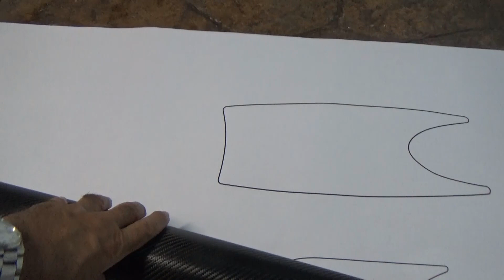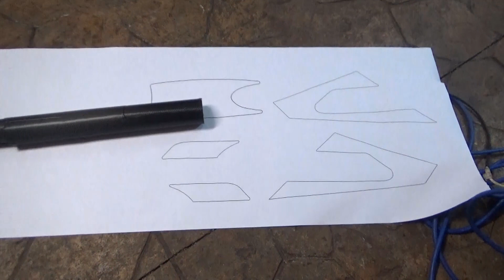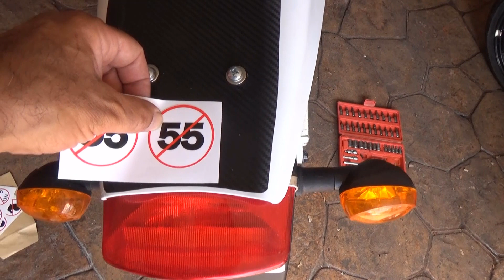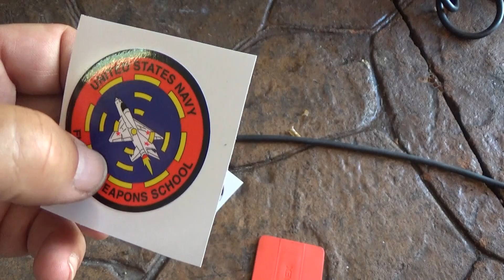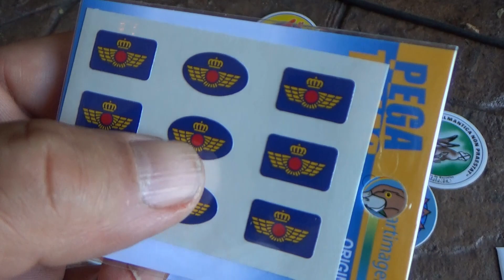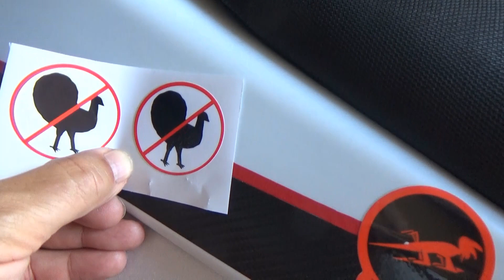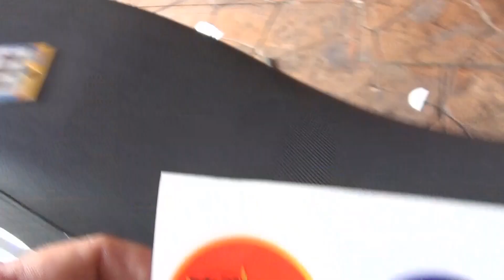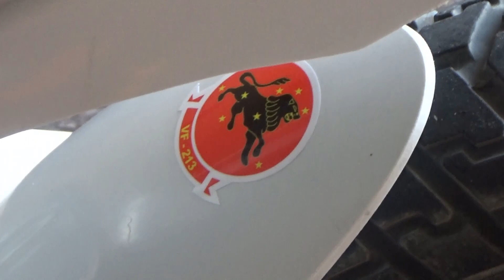Mi moto eléctrica ZERO 2010 DS. Dejándola bonita, vinilo, wrapping y adhesivos.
Vinilo 3M serie 1080 wrapping efecto carbono
Espátula para vinilar
Pistola de calor

Tras la vuelta al funcionamiento de la moto eléctrica ZERO MOTORCYCLES modelo 2010 DS, ha llegado el momento de personalizar su estética. En este video de la serie sobre esta moto os muestro como recorto adhesivos con la ayuda del diseño de Manu del canal "Electric moto" y le pongo unos cuantos adhesivos.

Pertenece a un conjunto de videos sobre la reconstrucción de una moto eléctrica ZERO 2010 desde CERO y cuyos enlaces a los videos son los siguientes:

Enlaces individualizados a cada uno de los videos:

1. Cómo construir una moto eléctrica ZERO desde CERO. Parte 1 de 6. Preámbulo e ¿Ingeniería inversa?

2. Parte 2 de 6. Cómo construir una moto eléctrica ZERO desde CERO. BYPASS del cerebro o BMM.

3. Parte 3 de 6. Cómo construir una moto eléctrica ZERO desde CERO. Todas las conexiones finales.

4. Parte 4 de 6. Cómo construir una moto eléctrica ZERO desde CERO. Instalando paq. baterías y frenos.

5. Parte 5 de 6. Cómo construir una moto eléctrica ZERO desde CERO. Mantenimiento motor e instalación.

6. Parte 6 de 6. Cómo construir una moto eléctrica ZERO desde CERO. Montaje final resto compone. e ITV.

Video origen de esta serie de videos: "Gracias a Jesús he resucitado mi moto eléctrica ZERO 2010 DS averiada 6 años en el garaje."

Video de Moto E (¡¡IMPRESIONANTE VIDEO!!) para implementar un activador automático del ventilador en función de la temperatura del motor eléctrico:

Te dejo una lista de reproducción con varios videos sobre temas relacionados con la ZERO 2011 y 2010 por si es de tu interés.

Por último, si quieres ver el proceso de construcción de una moto infantil eléctrica, en este enlace puedes ver el conjunto de videos que he preparado sobre ello: